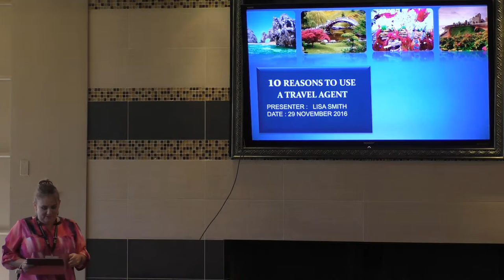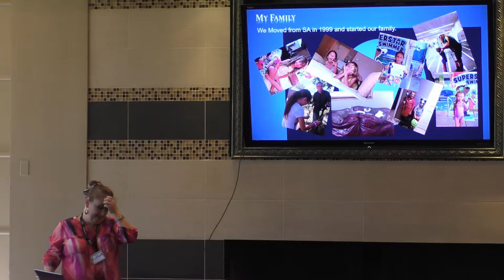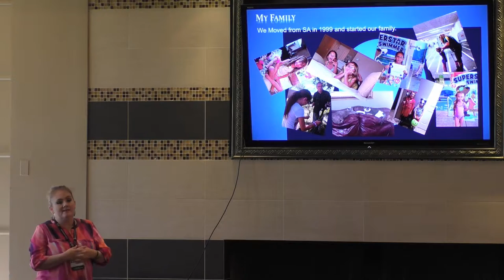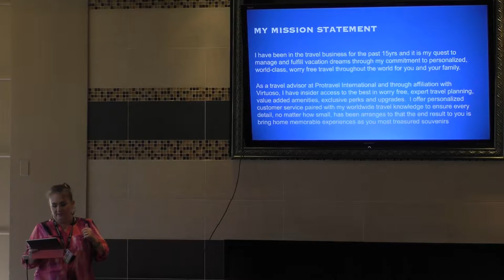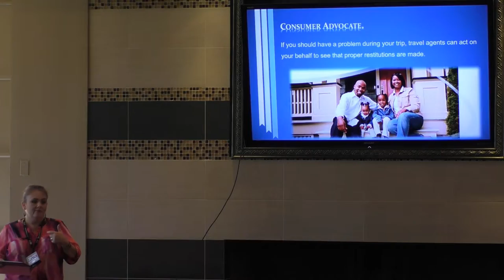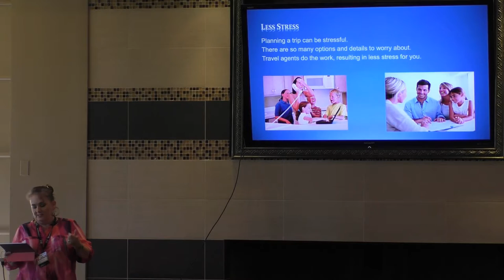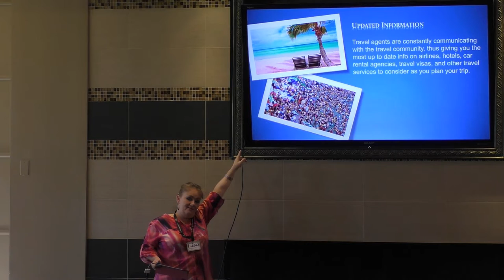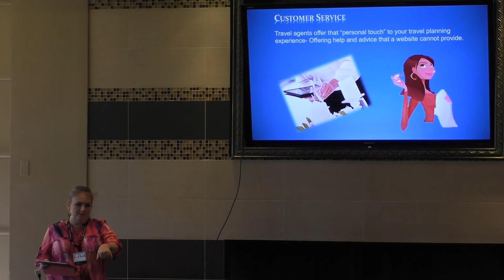Lisa Smith Protravel International BNI Presentation